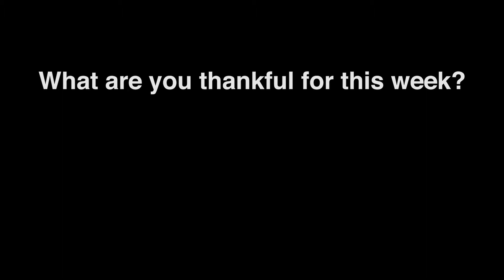Happy Thankful Thursday! | Week 22 🎓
I have a goal of showing more gratitude this year. What are you thankful for this week?  🎓

-Heidi